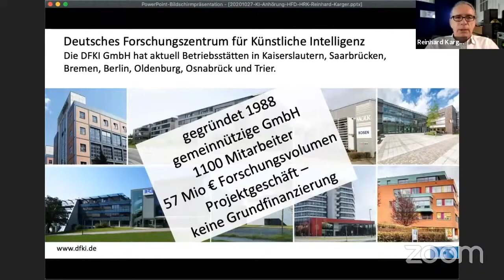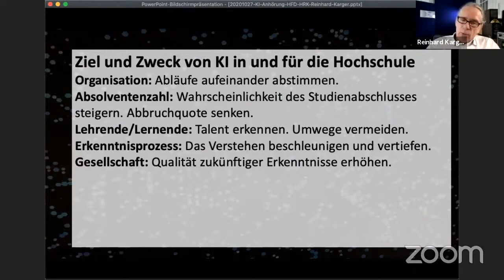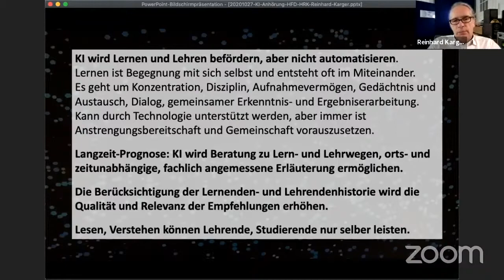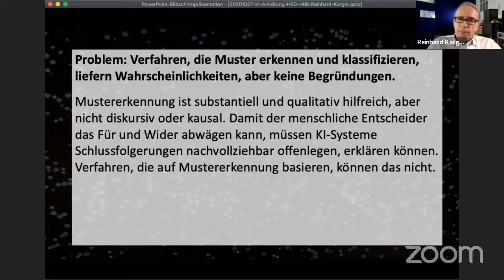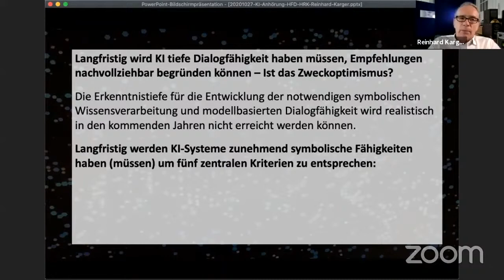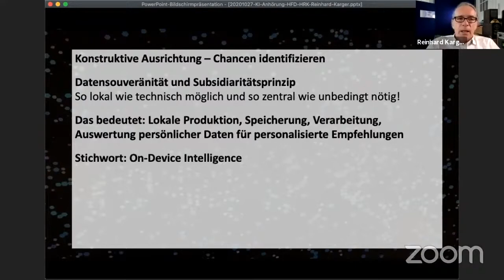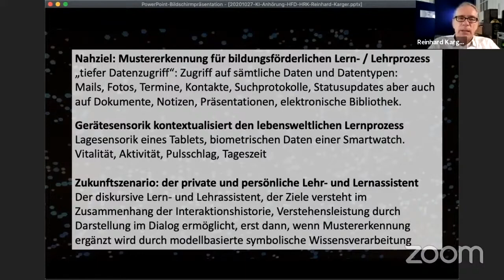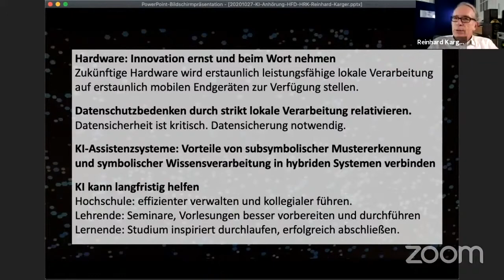KI für Lehrende & Lernende: Plädoyer für eine offene Haltung und ihre Chancen – Reinhard Karger M.A.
Der Beitrag von Reinhard Karger M.A. in der Expert*innen Anhörung „KI, Big Data und Algorithmen“ vom 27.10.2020.

Reinhard Karger, M.A., studierte theoretische Linguistik und Philosophie in Wuppertal, ist seit 1993 beim Deutschen Forschungszentrum für Künstliche Intelligenz, DFKI, in Saarbrücken. Seit 2000 leitet er die Unternehmenskommunikation, seit 2011 ist er Unternehmenssprecher des DFKI. Reinhard Karger ist Mitglied der Jury des "Ausgezeichnete Orte”-Wettbewerbs von Deutschland - Land der Ideen, war von Mai 2014 bis Juni 2017 Präsident der Deutschen Gesellschaft für Information und Wissen e.V. (DGI), ist seit Februar 2017 MINT-Botschafter des Saarlandes und wurde im März 2018 zu einem der 100 Fellows des Kompetenzzentrums für Kultur- und Kreativwirtschaft des Bundes ernannt.